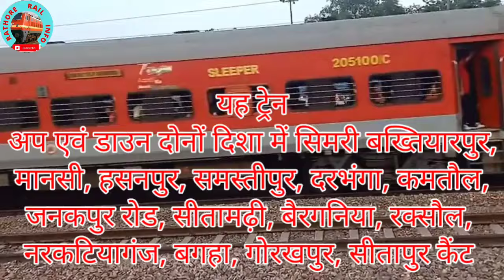अम्बाला से सहरसा स्पेशल ट्रेन || हरियाणा से बिहार जाने वाले यात्रियों को मिलेगा दीपावली का टिकट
रेल यात्रियों के लिए अच्छी खबर। बिहार से हरियाणा के लिए चलेगी  ट्रेन। जानिए टाइम टेबल।
हरियाणा से बिहार जाने वाले यात्रियों के लिए दीपावली स्पेशल ट्रेन ||
ambala cantt. to saharsa diwali special train ||
saharsa to ambala train ||
ambala cantt. to darbhanga Junction train ||
gorakhpur to ambala train || holi special train ||
mansi junction to ambala train ||
जन साधारण एक्सप्रेस ||
train stopes up-down side -
Saharsa Junction ||
Simri Bakhtiyarpur ||
Mansi Junction ||
Khagaria Junction ||
Hasanpur Road ||
Samastipur Junction ||
Darbhanga Junction ||
Kamtaul ||
Janakpur Road ||
Sitamarhi Junction ||
Bairgania ||
Raxaul Junction ||
Narkatiaganj Junction ||
Bagaha ||
Gorakhpur Junction ||
Sitapur Junction ||
Ambala Cantt. Junction ||
special train || indianrailway information ||
रेल खबर || loco- motive railway ||